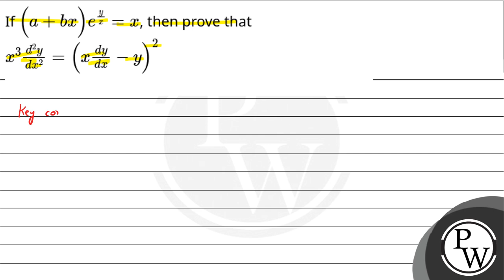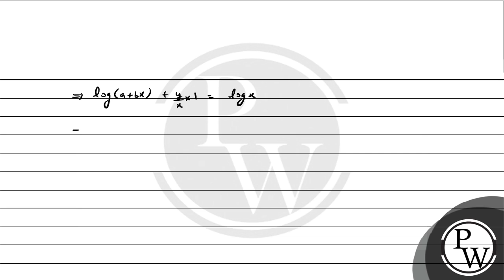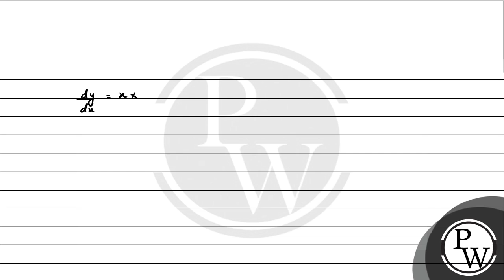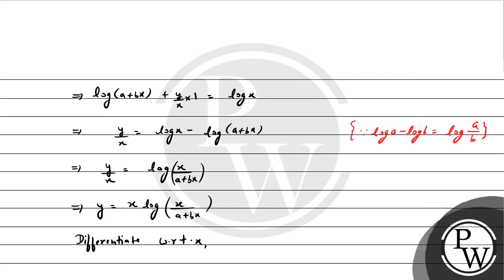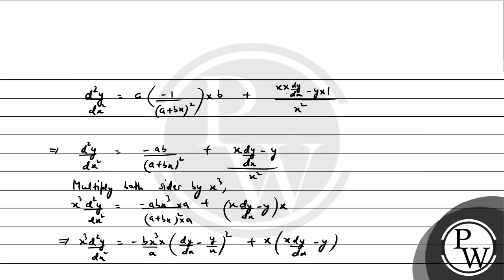If(a+bx)eyx=x, then prove thatx3d2ydx2=xdydx-y2....